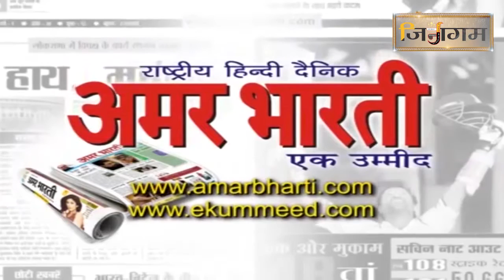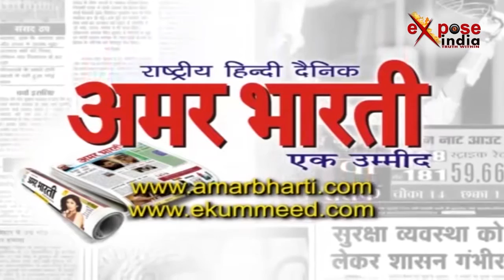भगवान महावीर जन्म कल्याणक की हार्दिक बधाईयां